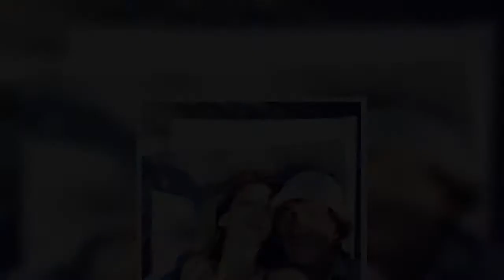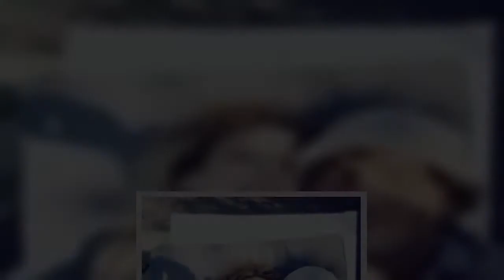Sorella di Myriam Catania: 30 anni, la sua voce in Grey's Anatomy FOTO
La sua voce è presente in molti film di successo, come in ‘X-Men: conflitto finale’ e ‘X-Men – Giorni di un futuro passato’, o nelle serie televisive entrate nei cuori di milioni di telespettatori. Forse non tutti sanno che Giulia Catania, ha prestato la sua inconfondibile voce a più di un personaggio di ‘Grey’s Anatomy’. Ebbene sì, tra le vicende di alcuni medici di Seattle la sua voce ha doppiato le attrici Michelle Ongkingco in Nicole Verma, Emilee Wallace in Amelia Carver e Vivian Nixon in Hannah Broy.   Due gocce d’acqua [FOTO]  Myriam e Giulia hanno circa 10 anni di differenza. Sembrano quasi due gemelle per la netta somiglianza, sottolineata più volte dai loro fan i quali, quest’ultimi, seguono costantemente su Instagram le due donne tra impegni lavorativi e momenti di relax. In questi giorni la stessa Myrian Catania ha più volte citato la sorella durante alcuni discorsi condivisi con gli altri vip, o anche in solitaria, esprimendo a voce alta i suoi pensieri dinnanzi all’occh ...